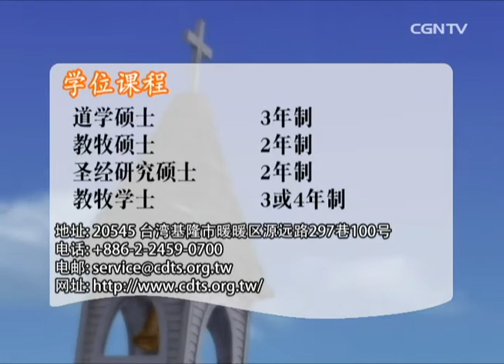【话语之泉】杜荣华牧师 - 如诗似歌的人生(13)有福的人生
主讲者：杜荣华牧师(基督门徒训练神学院)